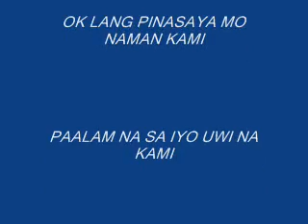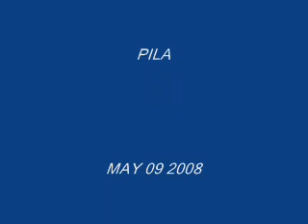CAMEL BACK RIDING